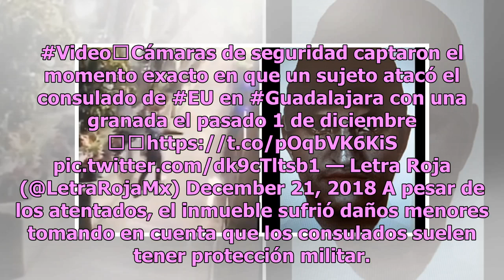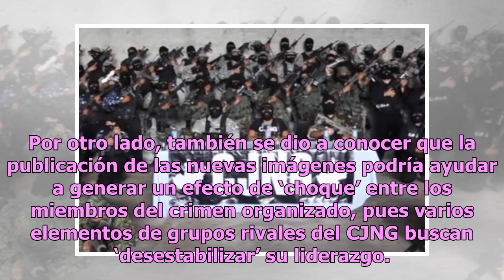FBI difunde imágenes de supuesto atentado del CJNG en Guadalajara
Hace poco más de un mes las autoridades de Jalisco dieron a conocer que el consulado de Estados Unidos en Guadalajara fue víctima de un atentado por parte de unos encapuchados. Las primeras investigaciones realizadas por la Oficina Federal de Investigación (FBI por sus siglas en inglés)​, detallaron...